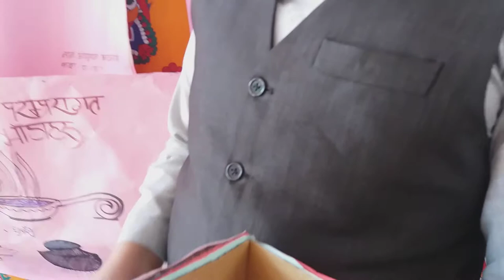NEPALI & ART EXHIBITION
Nepali & Art Exhibition presented by grade 8/9/10 students of Vidhya Sanskar School & Chelsea Int"l Academy